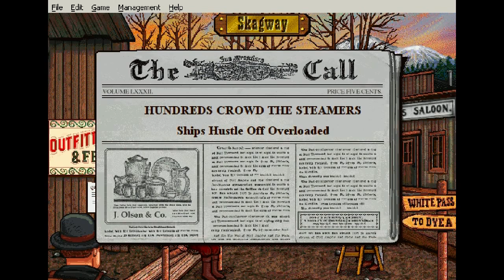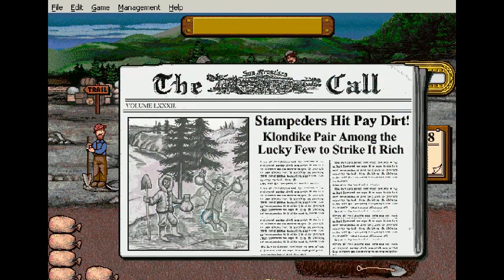Let's Play The Yukon Trail! Part 1: Blundering Blubbering Fatso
Let's hit that infamous Yukon Trail in search of gold and riches! I even start off well with the richest partner you can get in this game.

Oh wait, he's a fat useless cow.

Welp, we're screwed.